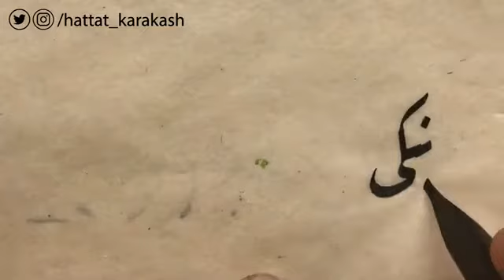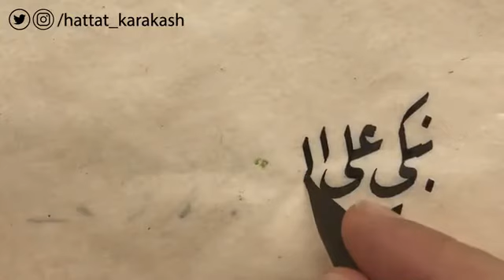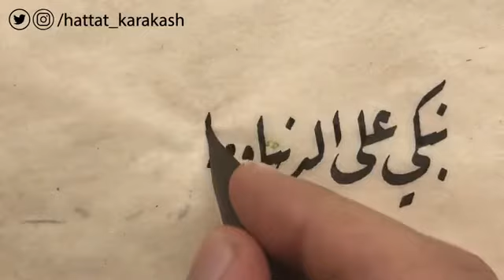خط الرقعة عشق لا ينتهي